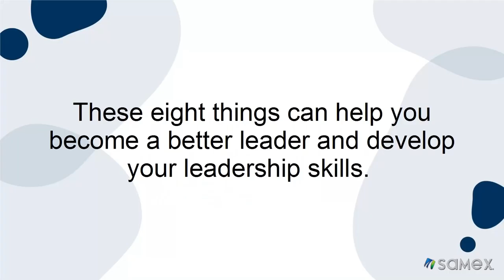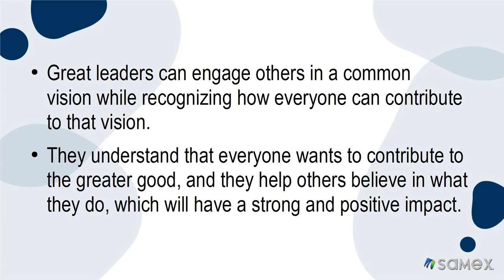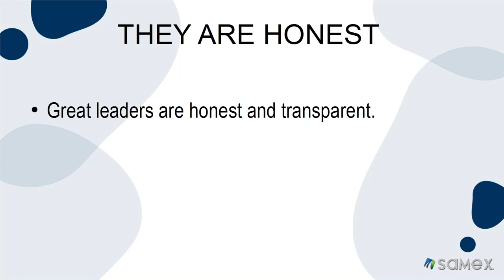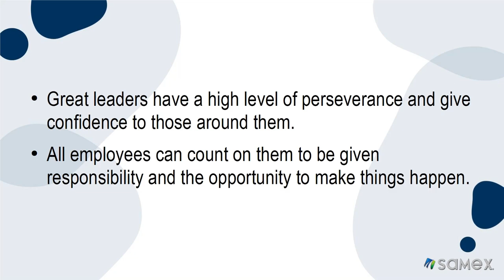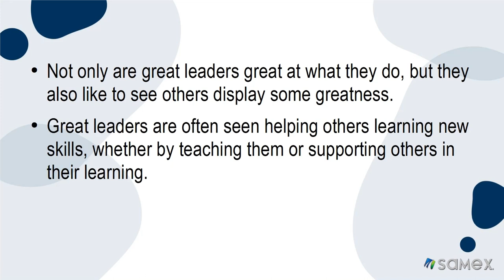Episode 4 - Leadership Series: 8 Things ONLY Great Leaders Do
Part 4 of our Leadership Series!
In this video, we go over 8 things ONLY greatleaders do!
Yet another must-watch for for leaders and leaders in training ;)
To watch the previous episodes of the leadershipSeries, go to these links: 1. Episode 1:5 top characteristics of an Entrepreneurial Spirit- Do you have what it takes?
2. Episode 2: Learn how to become a TRUE Leader
3. Episode 3: 3 Leadership Skills To Learn
   - shorturl.at/mGQZ9

➖ follow Samex ➖

Great Sources
1.

3. MUST READ FOR LEADERS: How to boost your Emotional Intelligence

4. Read: More traits of a successful Entrepreneur

5. Read: How to motivate your employees effectively

6. Read: 7 Common traits of Successful Entrepreneurs

7. How to create a FOCUS plan

8. More great reads to help you in your journey

Company Update:
We are NOW LIVE with our AI-Powered Training Platform-Get a training experience bar-none to
* Build YOURSELF
* Become the LEADER you dare dream of becoming

- Learn the Habits for Entrepreneurial SUCCESS.
- Gain insight into the Enterpriser mindset!